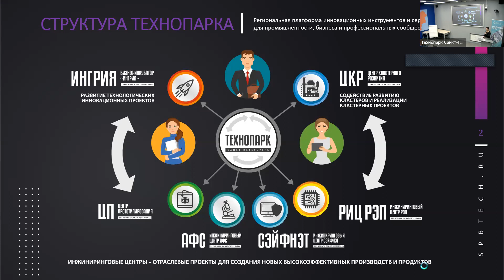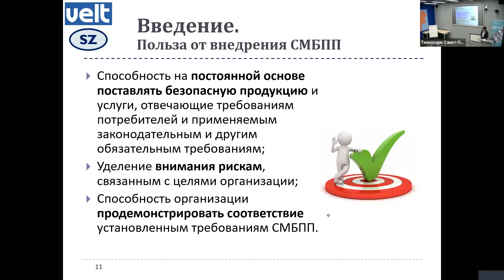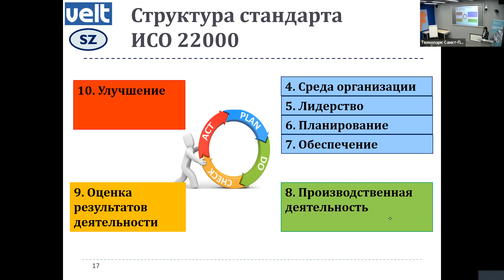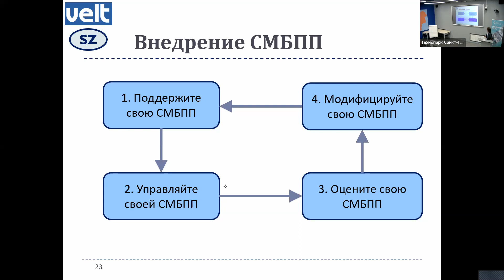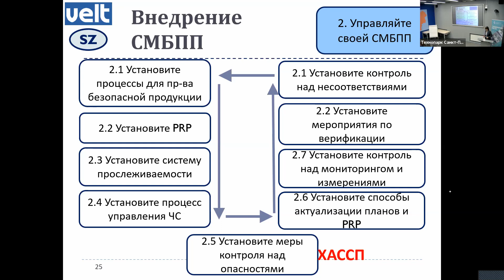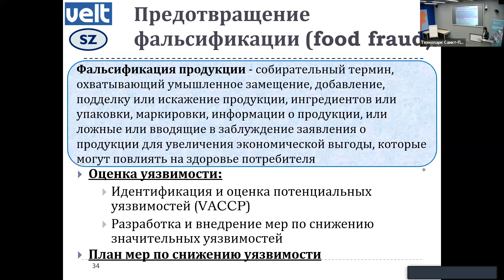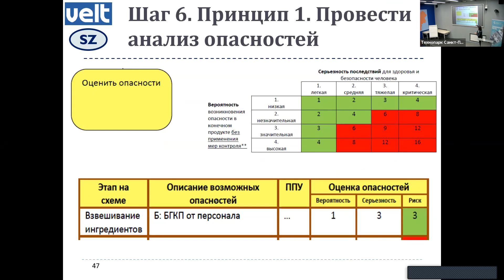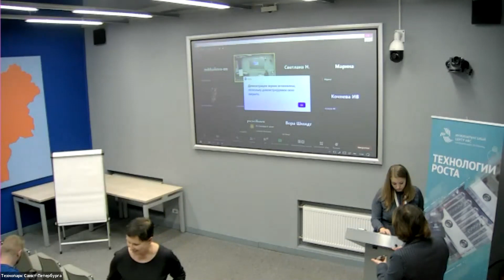Внедрение систем менеджмента безопасности пищевой продукции (FSSC 22000, ISO 22000, HACCP).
Инжиниринговый центр АФС провел вебинар на тему: «Особенности внедрения и сертификации систем менеджмента безопасности пищевой продукции (FSSC 22000, ISO 22000, ХAССП) в соответствии с новыми требованиями 2021 года».

Специалисты РИЦ АФС и партнеры мероприятия, ГК "VELT Group", АНО ДПО "Международная Академия Современного Профессионального Образования, IRQ - International Register of Quality, LLC, рассказали о преимуществах сертификации и предложили слушателям прикладные алгоритмы для внедрения систем менеджмента безопасности.